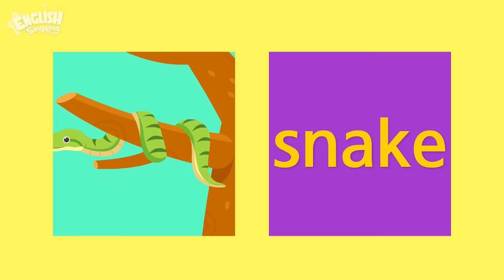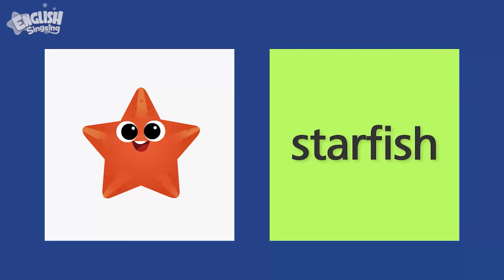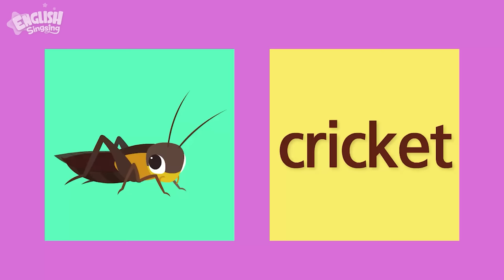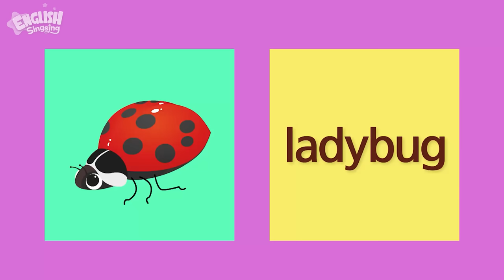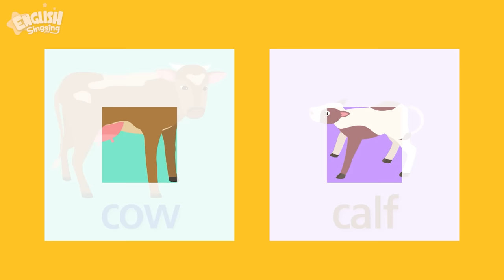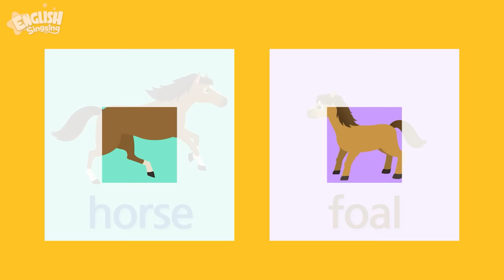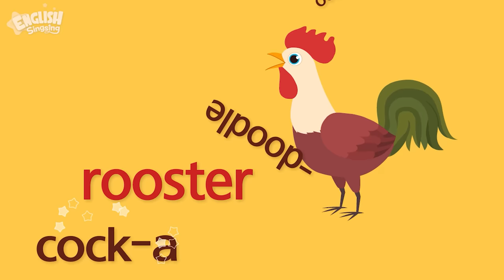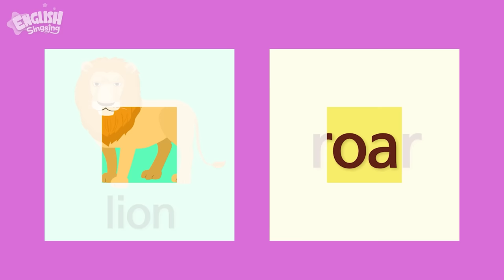Kids vocabulary Theme "Animals 2" - Words Compilation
- Title: Kids vocabulary Theme "Animals 2" -

01. Flying Animals 00:07

02. Zoo 04:12

03. Sea Animals 08:37

04. Bugs 12:36

05. Baby Animals 16:24

06. Animal Sounds 21:30